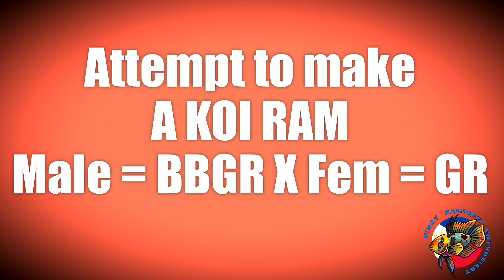balloon bosconian ghosts rams (male🚺) x golden rams (female 🚺)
The (attempt) making of a koi ram using a male bbgr 👉 balloon bosconian ghosts rams (male🚺) x golden rams (female 🚺) 🤞2nd Formula 🤙tama na ulan 😁 awesome ‼️